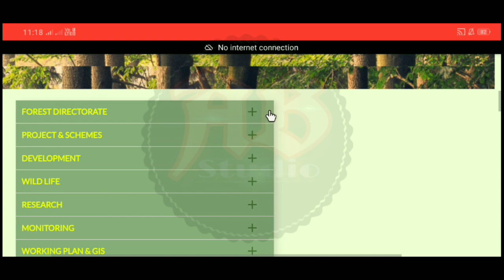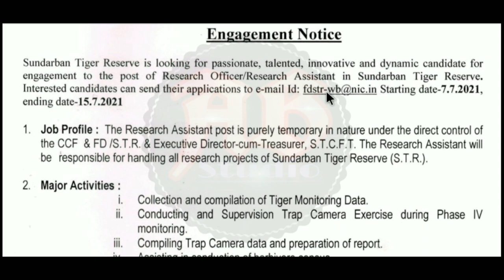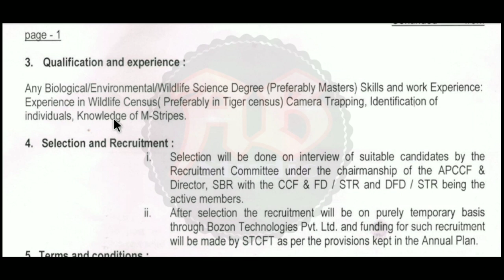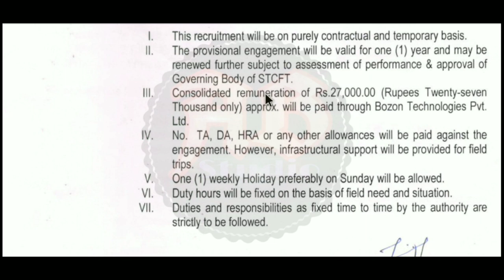✓পশ্চিমবঙ্গ বন দপ্তরে কর্মী নিয়োগ||ইন্টারভিউয়ের মাধ্যমে নিয়োগ||West Bengal Forest Department 2021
পশ্চিমবঙ্গ বন দপ্তরে কর্মী নিয়োগ||সরাসরি ইন্টারভিউয়ের মাধ্যমে নিয়োগ||West Bengal Forest Department 2021||Direct recruitment||Direct recruit|| এই নতুন নিয়োগের বিজ্ঞপ্তি আজই প্রকাশিত হয়েছে। এই ভিডিওতে আলোচনা করেছি। "বিজ্ঞপ্তিটি বিস্তারিত পরে তারপরে আবেদন করুন, ভিডিওটিতে বলেছি তবুও নিজেই নোটিশটি ডাউনলোড করুন। আপনাদের কাছে বিশেষ অনুরোধ ভিডিওটি আগে সম্পূর্ণ ভাবে দেখুন | তারপরেই আবেদন করুন